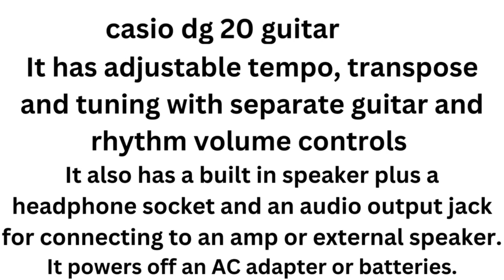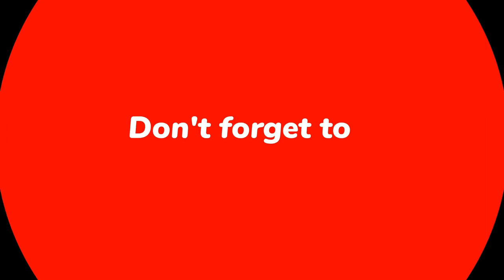Casio dg 20 Guitar Instrument#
It has adjustable tempo, transpose and tuning with separate guitar and rhythm volume controls .It also has a built in speaker plus a headphone socket and an audio output jack for connecting to an amp or external speaker.It powers off an AC adapter or batteries.